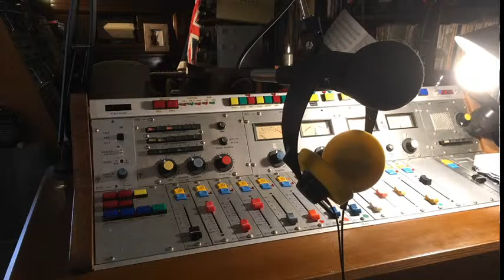vk3sl test missions 18/12/20 (Friday Night Program)